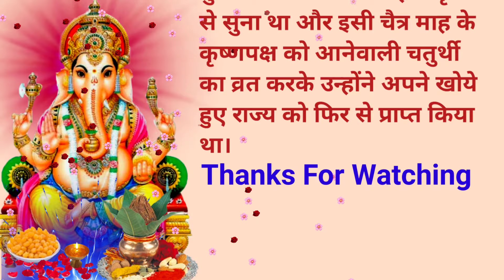चैत्र गणेश चतुर्थी व्रत कथा- Chaita Ganesh Chaturthi vrat Katha | Ganesh ji ki kahani